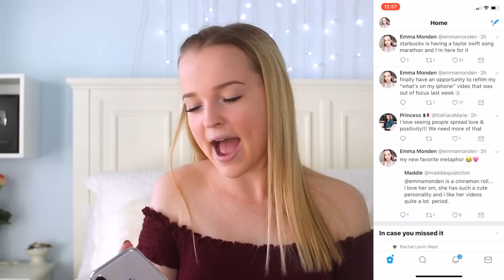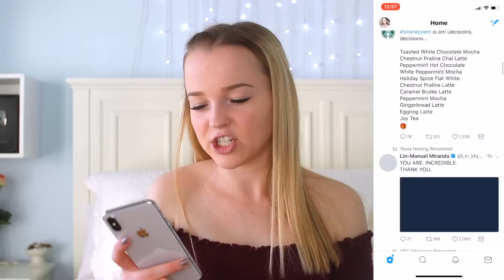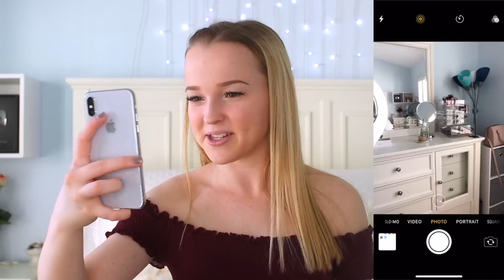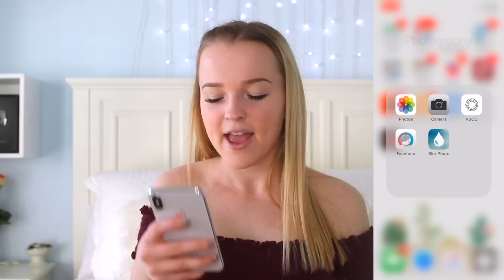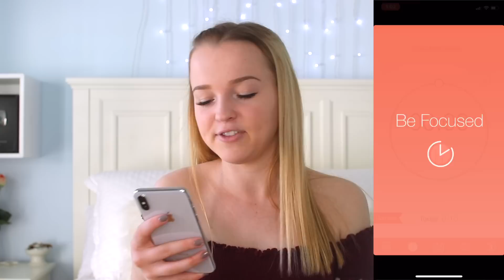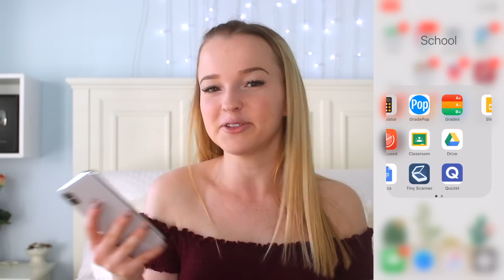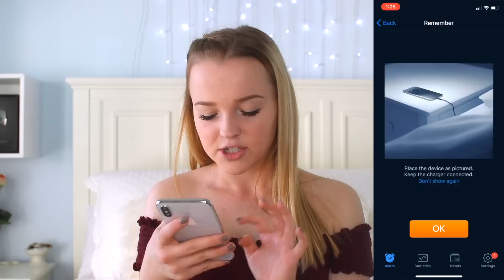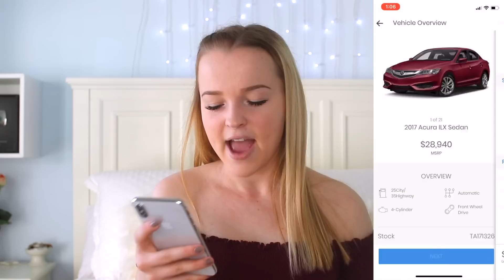What's on my iPhone X? + NEW Features & Comparison!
Official Emma Monden video of comparing the iPhone X to the iPhone 7 (iPhone 8) + How I Edit my Instagram Photos! Is the Apple iPhone X worth it?

Hi, my name is Emma Monden! Here, you'll find a variety of videos that I think all girls will like and relate to! I try my best to upload original content that you guys love. I hope you'll stick around and join the EmmaNem fam!

FAQ:
Do you go to school? Yes, I'm a senior in high school!

With love,
Emma Monden ♡